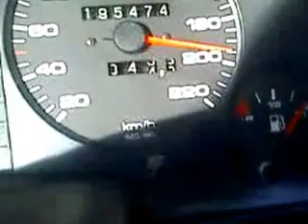Audi 80 2 0 115PS 160-215 km/h acceleration